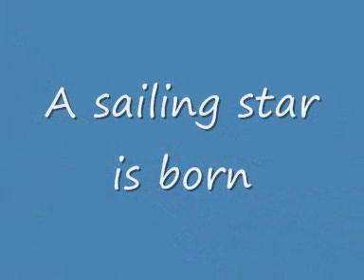captain Amelia young sailor of the year.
Sailing with my friends i noticed young amelia did not have to be told what to do or how to helm a yacht, a natural if ever i saw one, well done.